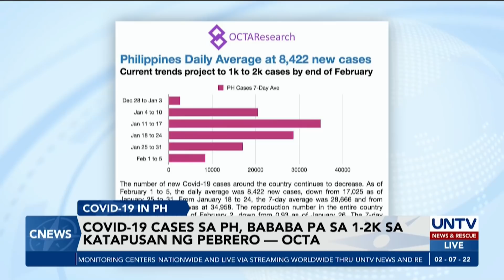COVID-19 cases sa PH, bababa pa sa 1-2K sa katapusan ng Pebrero — OCTA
May bagong projection sa COVID-19 cases ang OCTA research team para sa katapusan ng buwan ng Pebrero.